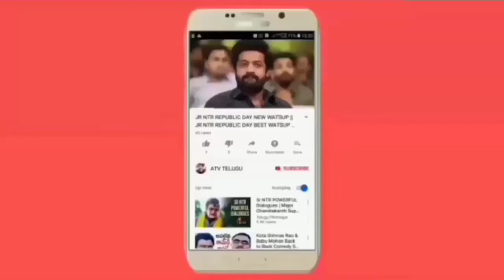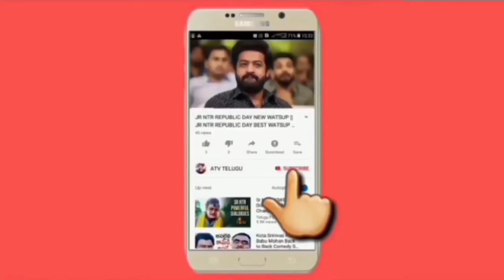MAHESHBABU NEXT MOVIE SUNAAMI TRAILER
SUNAAMITRAILER || SUNAAMI TRAILER || SUNAAMIMOVIETRAILER || SUNAAMI MOVIE TRAILER || MAHESHBABU || ANILRAVIPUDI || MAHESHBABU NEXT MOVIE SUNAAMI TRAILER || MAHESHBABU UPCOMING MOVIE SUNAAMI TRAILER